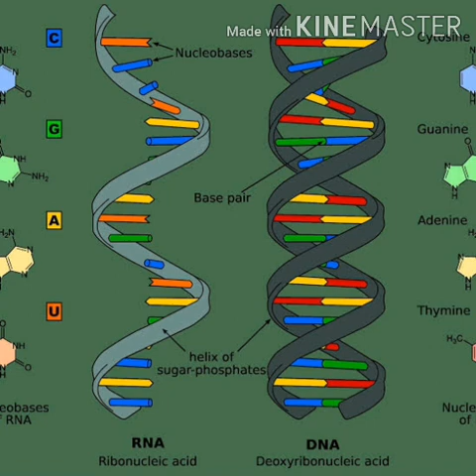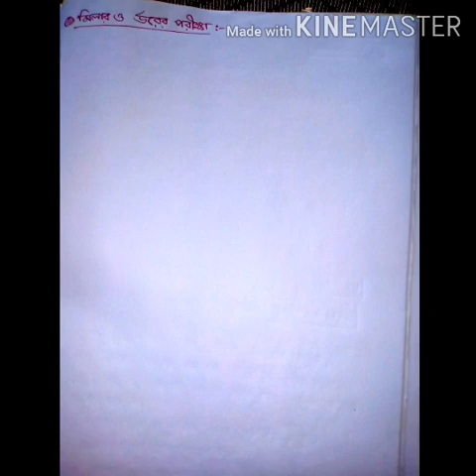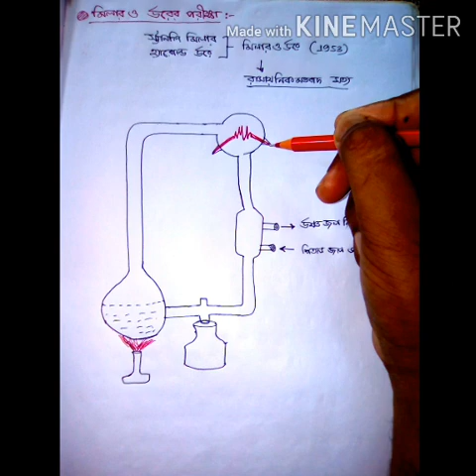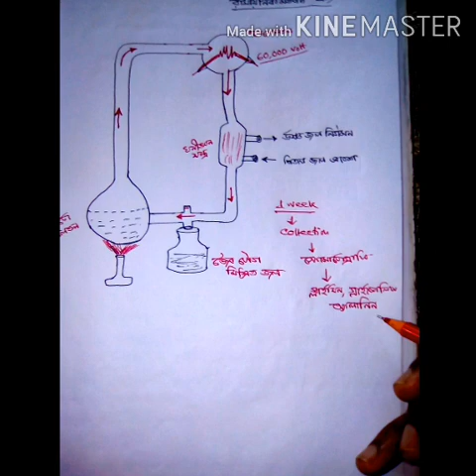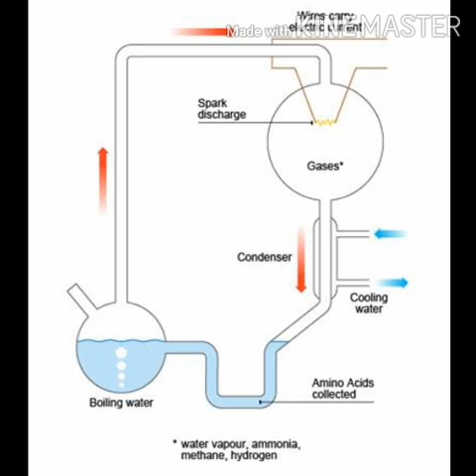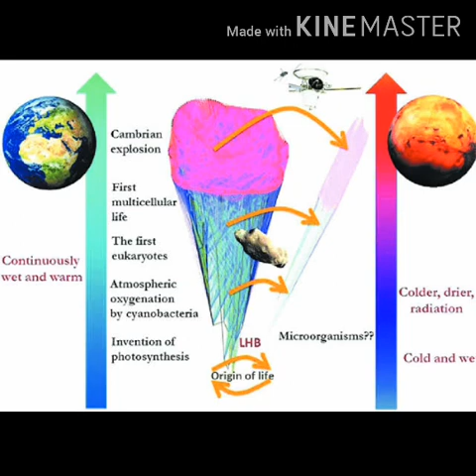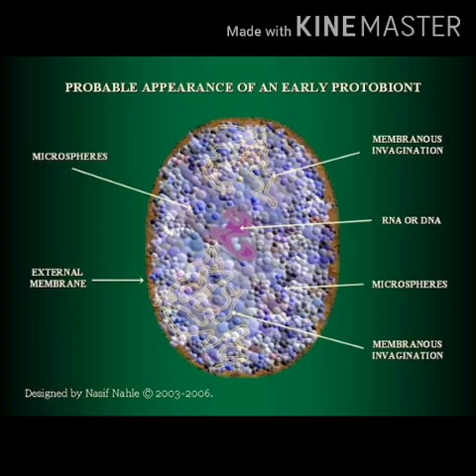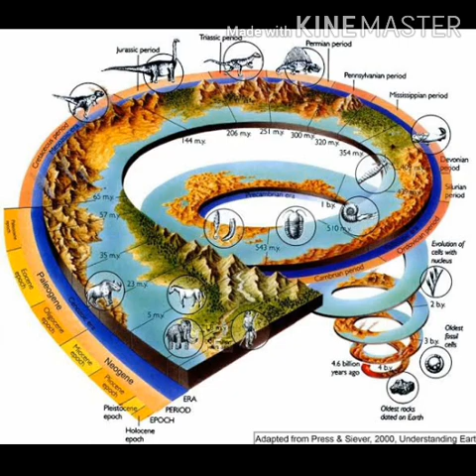জীবনবিজ্ঞান || ইনজামাম স‍্যার || শ্রেণী - দশম || অভিব‍্যক্তি ও অভিযোজন || পর্ব - 1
অভিব‍্যক্তি ও অভিযোজন || জীবনের উৎপত্তি || মিলার ও ঊরের পরীক্ষা || অভিব্যক্তির মুখ‍্য ঘটনাবলি